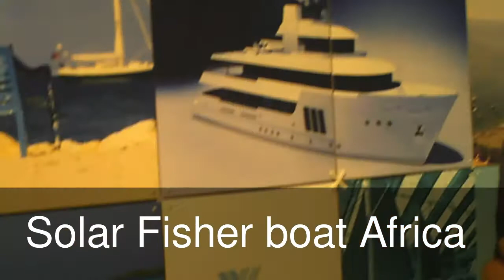Solar rooftop yacht, fisher boat and more cleantech Hybrid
Remix